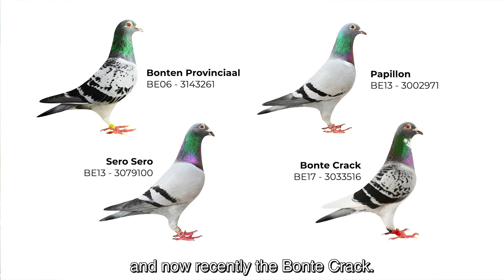Anthony Maes' Papillon: How One Top Hen Impacted His Loft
This video from Anthony Maes tells the fascinating story of Papillon, one of the greatest hens in the world of pigeon racing. Papillon's outstanding performance in provincial races caught the attention of Gaby Vandenabeele, who sought to collaborate with the breeder on a co-breeding project. From this partnership came Rudy Papillon, a top breeder responsible for producing Dua Lipa, the 3rd provincial ace and two-time winner of 1st provincial. The Papillon line, which includes descendants such as Fine Fleur and Cent et Deux, has made a significant impact on pigeon breeding and has helped the breeder achieve multiple championships. This video demonstrates how a single champion pigeon can influence generations of top racers and inspire breeders to aim for excellence.